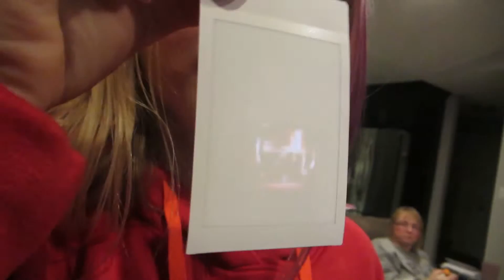EARLY CHRISTMAS!? (12.23.15 - Day 174)